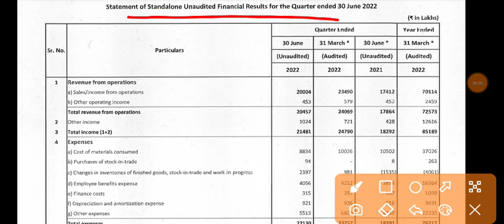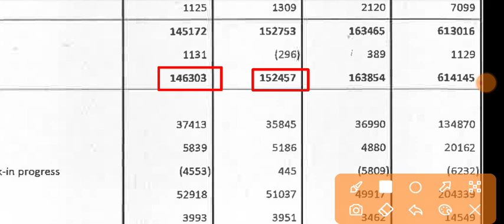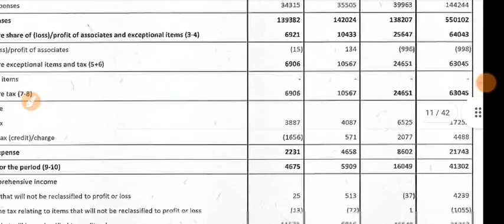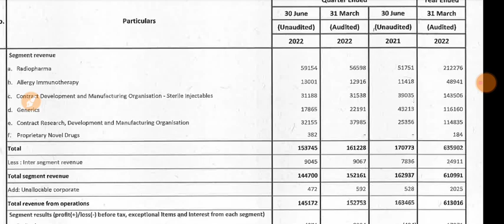Jubilant Pharmova Q1 Results 2023 | Jubilant Pharmova Results Today | Jubilant Pharmova Latest News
1.ZERO 0% Brokerage on Delivery Trade 🌸
2.Flat 20 per order charges on F&O and Intraday 🌸
3. 50+ Lakhs happy clients With Upstox 🌸
4. GET INTRADAY LEVERAGE 🌸
5. 10-MIN PAPERLESS ACCOUNT OPEN 🌸 OPEN 🌸
6. 🌸 ZERODHA is India's Largest retails stockbroker 🌸

1.ZERO 0% Brokerage on Delivery Trade 🌸
2.Flat 20 per order charges on F&O and Intraday 🌸
3. 40+ Lakhs happy clients With Upstox 🌸
4. GET INTRADAY LEVERAGE 🌸
5. 10-MIN PAPERLESS ACCOUNT OPEN 🌸 OPEN 🌸